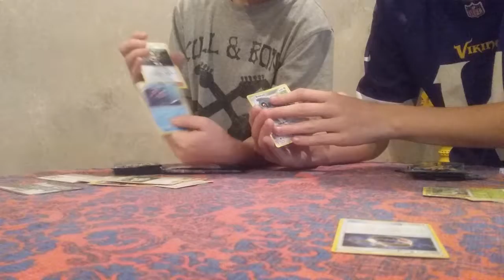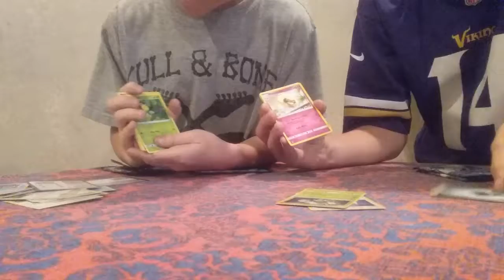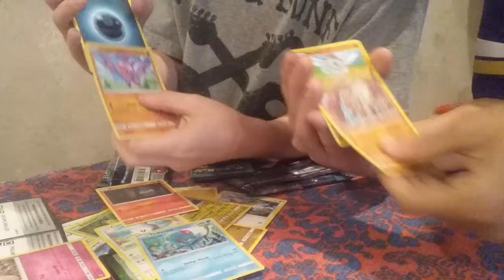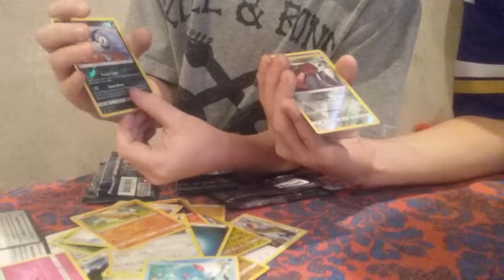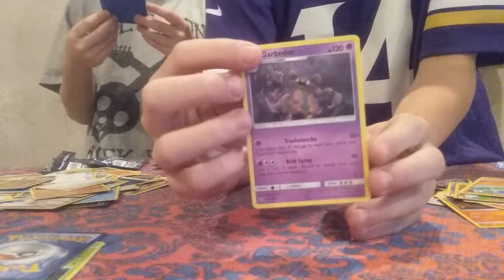Son and moon Guardians Rising pack battle🤔